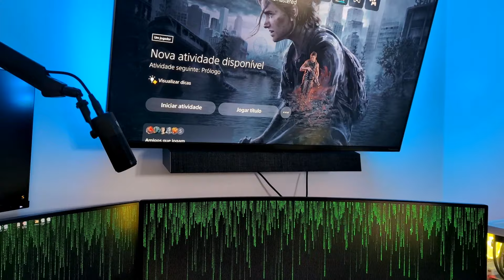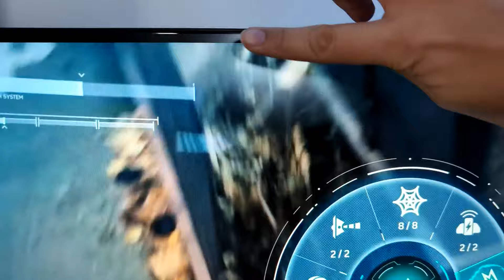UPGRADE Setup de TRADING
Adicionei o monitor AOC AG405UXC ao meu setup para me ajudar na parte do Trading diário que faço. E daqui a uns dias vou ter novidades em relação a Trading aqui no canal, fica atento!

Camera usada para gravar vídeo:

Sony a6100

Hardware usado para reviews PS5:

Playstation 5

Hardware usado para Reviews PC:

AOC AG493UCX2
Razer Leviathan
Corsair K70